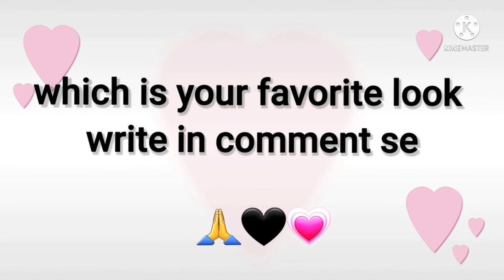black pink as Indian brides 🖤💗blackpink